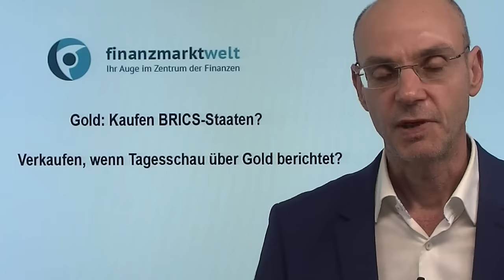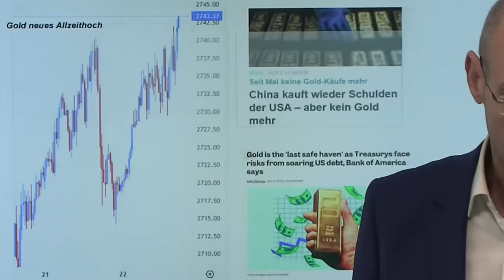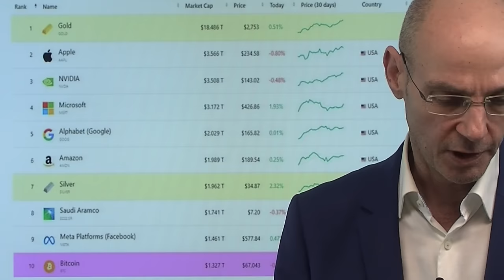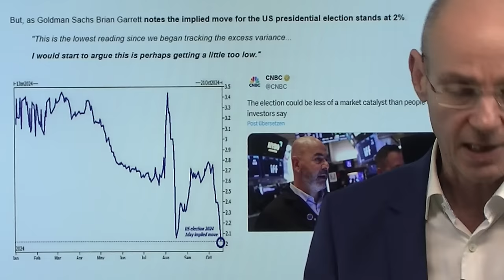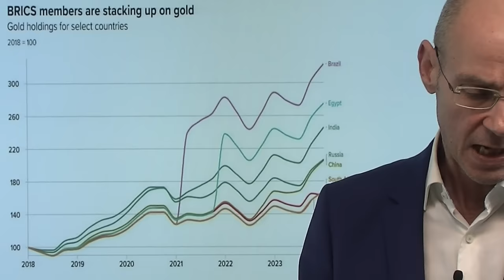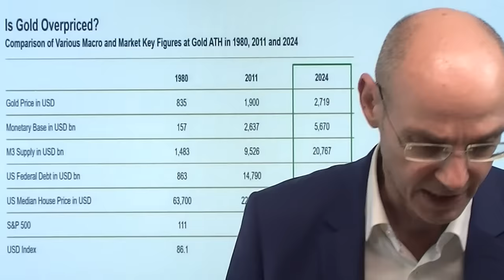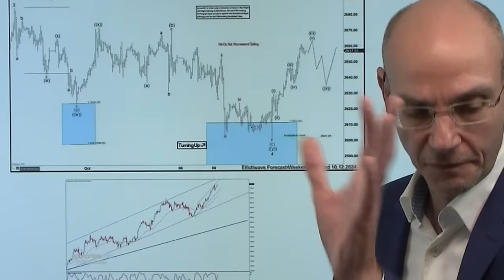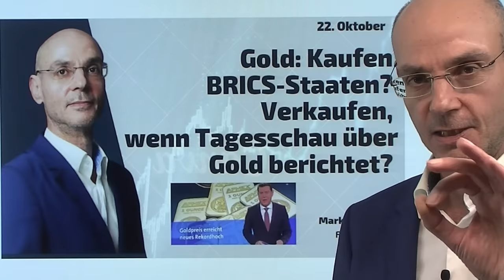Gold: Kaufen BRICS-Staaten? Verkaufen, wenn Tagesschau über Gold berichtet? Marktgeflüster Teil 1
2. Goldpreis mit Mega-Anstieg entgegen der „üblichen Marktlogik“

Auch heute steigt Gold wieder auf ein neues Allzeithoch - und das obwohl der Dollar weiter steigt und die Renditen (Kapitalmarkt-Zinsen) auf hohem Niveau bleiben. Wer kauft da stetig? Sind es die BRICS-Staaten, die eine Alternative zum Dollar suchen? China jedenfalls hat seit Mai laut offiziellen Daten kein Gold mehr gekauft. Sind es Privatanleger? Gestern berichtete dann sogar die Tagesschau über das neue Allzeithoch beim gelben Edelmetall - wenn also die breite Masse nun daran interessiert ist (oder interessiert wird), kann es gefährlich werden, oder? Aber die Gründe für Gold sind eben fundamental gut: sinkende Zinsen durch Notenbanken, Schulden-Orgien vor allem in den USA, geopolitische Risiken, die US-Wahlen etc.